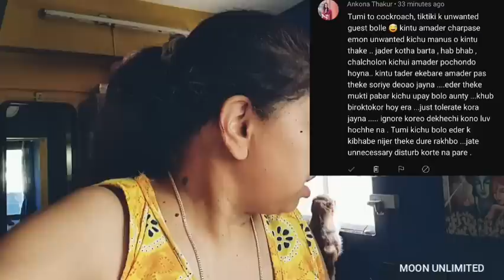স্বার্থ বড় সাংঘাতিক জিনিস যেখানে অনেকেই মাথা নোয়াতে বাধ্য হয় সেটা বুঝি